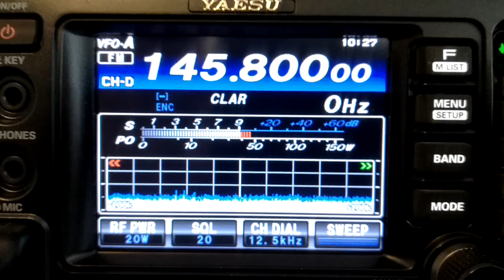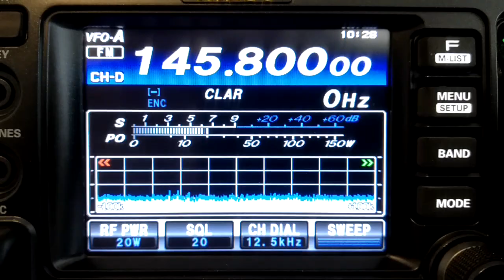Space station contact 25/10/19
Short clip of today's contact